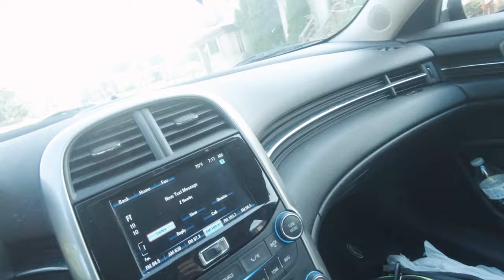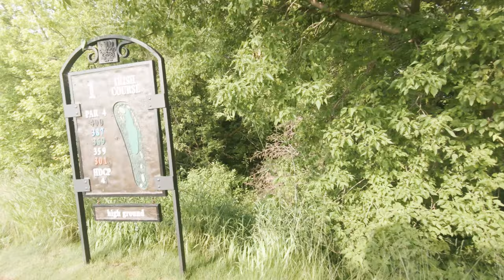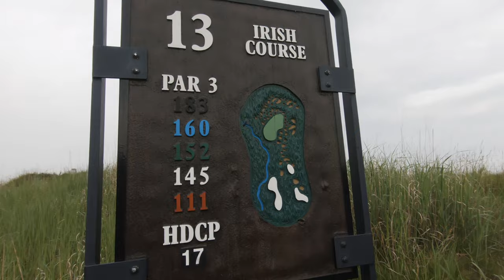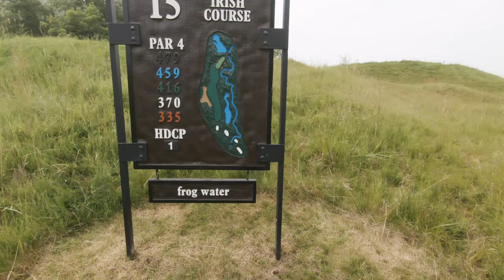We found the Sheep! Whistling Staights: Irish Course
18 with a cart on one of the finest public courses in the Nation!